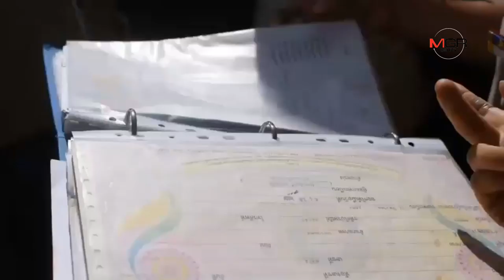เปิดเส้นทางขยะพิษจากชลบุรีสู่ป่าอนุรักษ์สระแก้ว ผิด กม. เตรียมสอบ 2 อุตฯจังหวัด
เปิดเส้นทางขยะพิษจากชลบุรีสู่ป่าอนุรักษ์สระแก้ว ผิด กม. เตรียมสอบ 2 อุตฯจังหวัด 08/07/2019